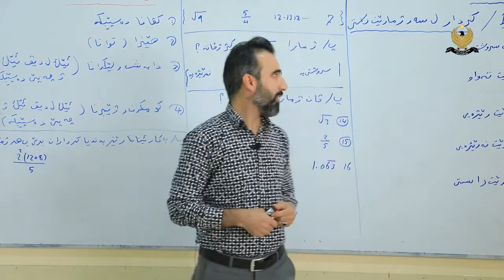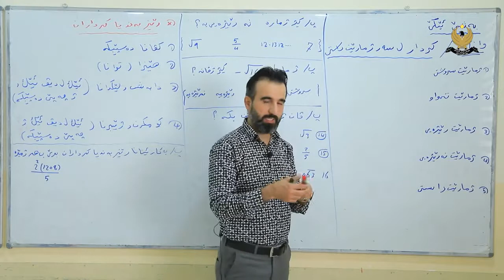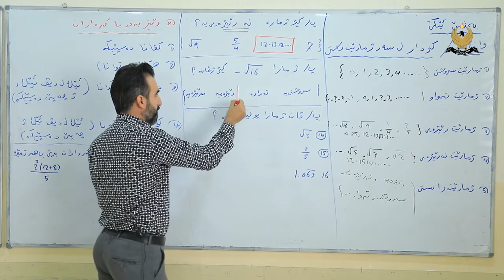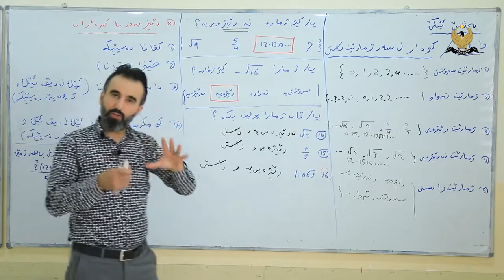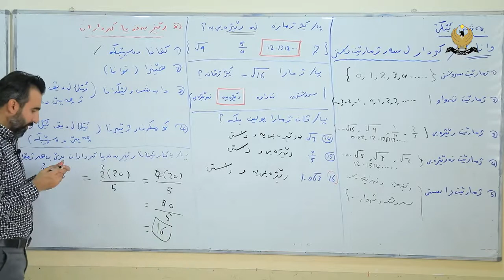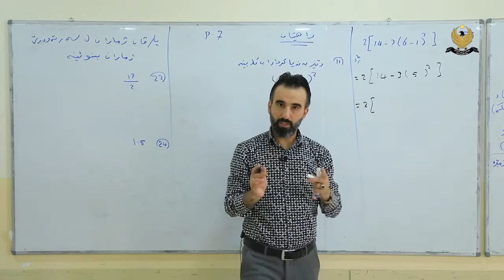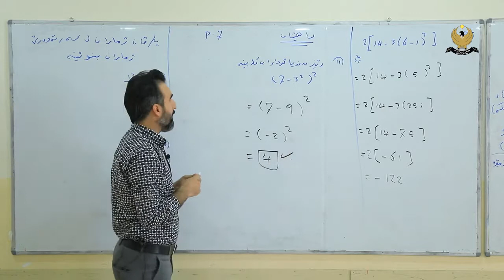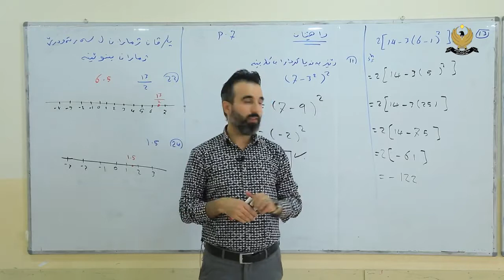بيركاري بولا دةهي بابةتي بەشێ ئێکێ ( کردار ل سەر ژمارێن راست )